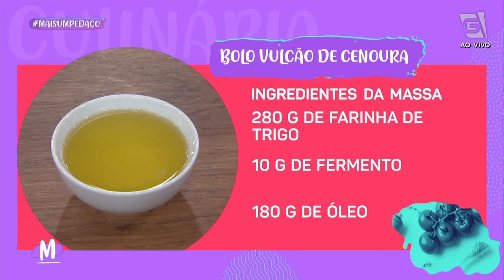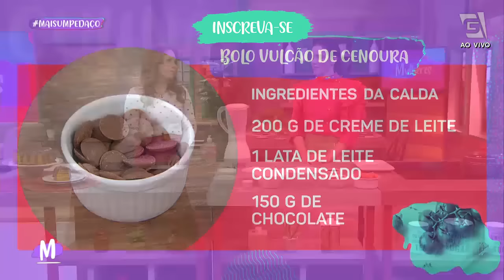Surpreenda na sobremesa com esse BOLO DE CENOURA VULCÃO- Mulheres (20/04/23)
Vamos finalizar a tarde de hoje com um docinho digno de MaisUmPedaço ?! 🥕🍫

A confeiteira Bruna Rebelo vai nos ensinar o modo de preparo de um BOLO DE CENOURA VULCÃO! 🌋

MASSA:
• 300g de cenoura
• 160g de ovos
• 385g de açúcar
• 280g de farinha de trigo
• 10g de fermento
• 180g de óleo

MODO DE PREPARO:
Bata todos os ingredientes até obter uma mistura homogênea. Em uma forma de 25cm de diâmetro, untada e enfarinhada levar ao forno 170 graus por 35min (a princípio). Fazer o teste do palito para saber o a hora de tirar do forno.

CALDA DE BRIGADEIRO AO LEITE:
200g de creme de leite
1 lata de leite condensado
150g de chocolate

MODO DE PREPARO:
Levar ao fogo todos os ingredientes até dar o ponto de brigadeiro mole. Espere esfriar um pouco e use no bolo.